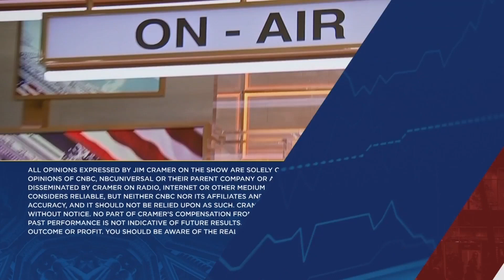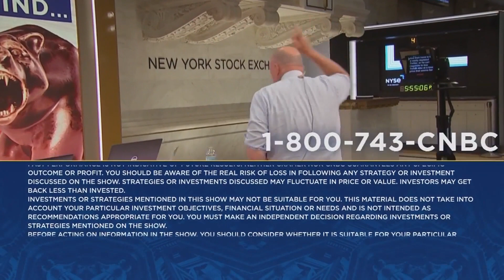Jim Cramer says these 14 stocks are 'about to pop'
Sign up and learn more about the CNBC Investing Club with Jim Cramer